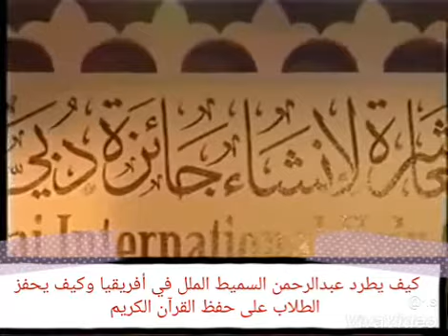كيف يطرد الشيخ والدكتور عبدالرحمن السميط الملل وكيف يحفز الطلاب على حفظ القرآن